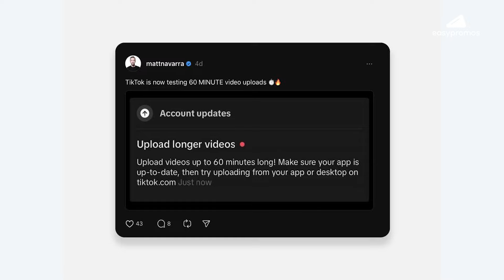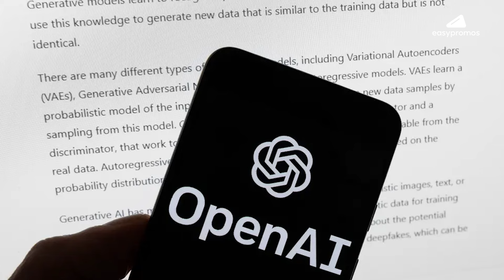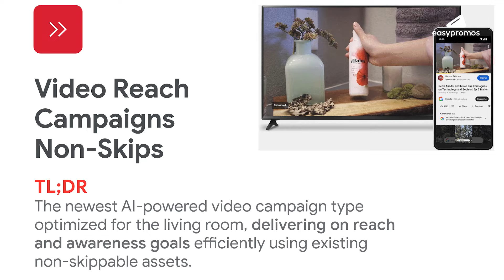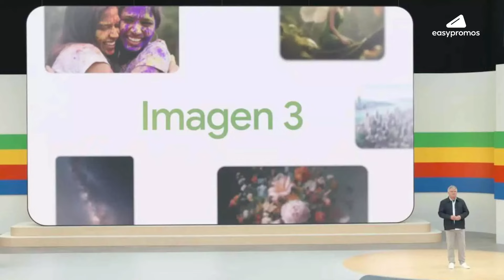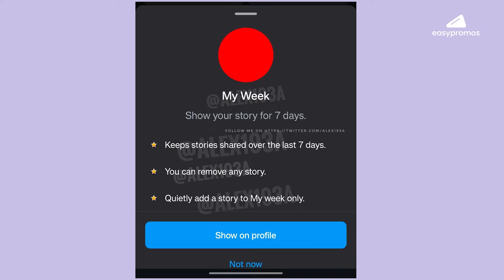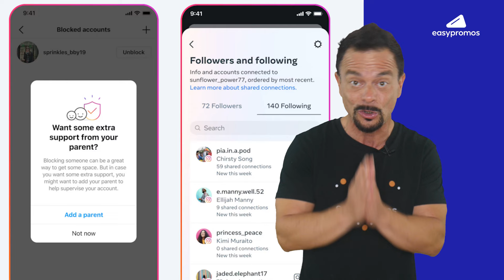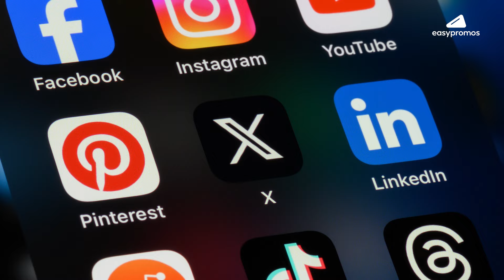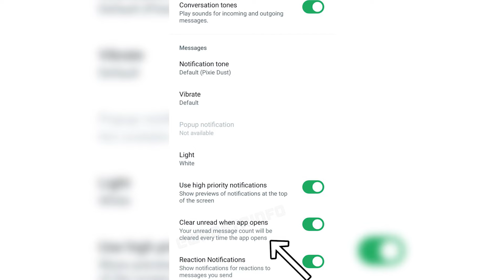¡Revolución en Google! Nuevo Buscador con IA Generativa Disponible | Noticias Tecnología & Marketing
En este vídeo, descubre como TikTok está probando la posibilidad de subir vídeos de hasta 60 minutos y ha lanzado "AI Smart Search", una función que utiliza inteligencia artificial para mejorar las búsquedas. YouTube, por su parte, ha presentado ‘YouTube Select Creator Takeovers’, un nuevo formato de anuncios interactivos y no saltables. En un giro controvertido, Google ha acusado a OpenAI de usar datos de YouTube sin permiso para entrenar su modelo de IA, Sora. Además, Google ha lanzado un buscador con inteligencia artificial generativa y herramientas avanzadas. Instagram no se queda atrás y prueba Peek, una función que permite publicar fotos visibles solo una vez. Meta ha introducido nuevas herramientas de supervisión parental en Instagram, mientras que Ray-Ban y Meta han lanzado gafas inteligentes con funciones avanzadas. Según Semrush, Facebook sigue siendo la red social más utilizada a nivel mundial. WhatsApp, por su parte, está probando una función para borrar automáticamente las notificaciones no leídas. Finalmente, un trabajador de OpenAI ha renunciado debido a temores sobre el avance descontrolado de la inteligencia artificial.

👀 ¡Las últimas noticias en el mundo digital!

0:00 Introducción
00:21 TikTok Permite Vídeos de Una Hora y Nuevas Búsquedas con IA
01:19 ¡Nuevo Formato de Anuncios en YouTube!
02:17 ¿Ha Violado OpenAI las Normas de YouTube?
02:59 ¡Revolución en Google! Nuevo Buscador con IA Generativa Disponible
03:58 ¡Descubre Peek! La Nueva Función de Instagram Inspirada en BeReal
04:48 Nuevas Herramientas de Instagram para Familias
05:43 Ray-Ban y Meta Lanzan sus Gafas Inteligentes: Música, Fotos y Más en un Solo Accesorio
06:33 ¡Facebook Sigue Liderando! Semrush Revela Sorprendentes Datos
07:29 ¡Adiós Estrés! Nueva Función de WhatsApp para Borrar Notificaciones No Leídas
08:13 ¿Peligro Inminente? Trabajador de OpenAI Abandona por Temor a la IA